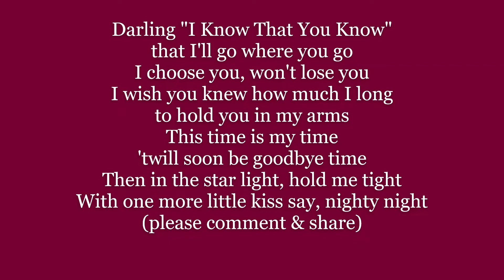I KNOW THAT YOU KNOW Lyrics Words text trending sing along song music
Darling "I Know That You Know"
that I'll go where you go
I choose you, won't lose you
I wish you knew how much I long
to hold you in my arms
This time is my time
'twill soon be goodbye time
Then in the star light, hold me tight
With one more little kiss say, nighty night

Written by Anne Caldwell- lyrics, Vincent Youmans- music 1926